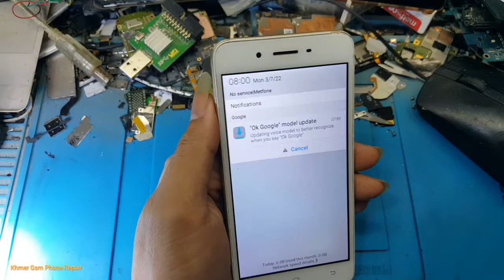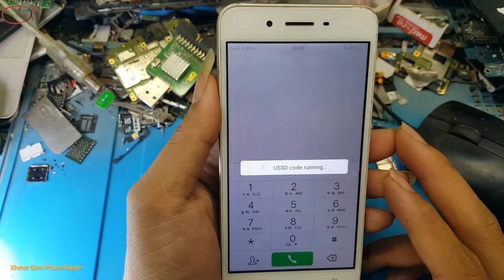Vivo Y53 No service repair !!